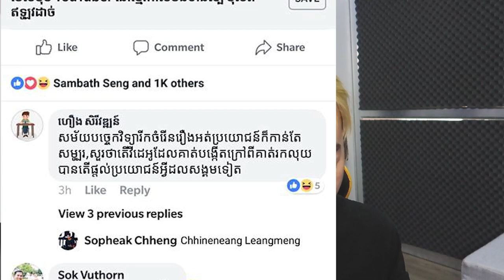Youtuber ស្រុកខ្មែរបានជួយអីខ្លះដល់សង្គម? /GMK